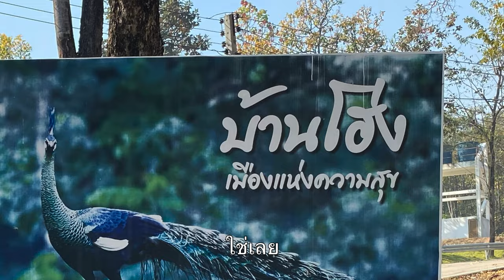เมื่อนกยูงไทยวาเลนไทน์กันกลางถนน When Green Peafowl occupy the road for love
คลิปดูเพลินๆ เมื่อครั้งไปเยี่ยมชมนกยูงไทยในแหล่งอาศัยตามธรรมชาติในพื้นที่ป่าบริเวณเขตห้ามล่าสัตว์ป่าบ้านโฮ่ง จังหวัดลำพูน
Ban Hong non-hunting area is a place worth visiting if you love to see wildlife in natural habitat, especially free flocks of green peafowls, the currently endangered species.According to the IUCN Red List, the total Green peafowl population size is around 15,000-30,000 individuals.

Facts about Green Peafowls:

The green peafowl (Pavo muticus) is a peafowl species native to the tropical forests of Southeast Asia. It has been listed as endangered on the IUCN Red List since 2009 because the global population has been declining rapidly and is severely fragmented due to loss of habitat.

Unlike the related Indian peafowl, the sexes of green peafowl are quite similar in appearance, especially in the wild. Both sexes have long upper tail coverts which cover the actual tail underneath. In the male, this extends up to 2 m and is decorated with eyespots, while in the female, the coverts are green and much shorter, just covering the tail. Outside the breeding season, however, the male's train is moulted and distinguishing the sexes can be difficult unless they are observed up close. The neck and breast feathers of both sexes are iridescent green and resemble scales. In the male, the scapulars, median, and greater wing coverts are blue, while the lesser coverts are green and form a triangle of scaly feathers on the shoulder when the wing is closed. The secondaries are black and in some subspecies, the tertials are brown and/or barred with a faint pattern. The female has blue lesser coverts, so lacks the triangle at the wing shoulder. Females also have neck scales fringed with copper, as well as more barring on the back and the primaries and alula. Both sexes have shafted crests, and are long-legged, heavy-winged, and long-tailed in silhouette. The crest of the female has slightly wider plumes, while those of the male are thinner and taller. The facial skin is double striped with a white to light blue and beside the ear is a yellow to orange crescent. The dark triangle below the eye towards the eyebrow is bluish-green in the male and brown in the female. Seen from a distance, they are generally dark-coloured birds with pale vermillion- or buff-coloured primaries, which are quite visible in their peculiar flight, which has been described as a true flapping flight with little gliding that one associates with galliform birds.

Green peafowl are generally more silent than Indian peafowl. The males of some subspecies, especially P. imperator, have a loud call of ki-wao, which is often repeated. The female has a loud aow-aa call with an emphasis on the first syllable. The male may also make a similar call. The males call from their roost sites at dawn and dusk.

Green peafowl are large birds, amongst the largest living galliforms in terms of overall size, though rather lighter-bodied than the wild turkey, and perhaps the longest extant, wild bird in total length. The male is 1.8 - 3 m in total length, but this includes its tail covert (or "train") which itself measures 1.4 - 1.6 m. The tail coverts are even longer than those of the male Indian peafowl, but are shorter than those of the arguses. The adult female is around half the total length of the breeding male at 1 - 1.1 m in length. It has a relatively large wingspan that averages around 1.2 m and can reach 1.6 m in big males. The green peafowl is capable of sustained flight and is often observed on wing.

The green peafowl was widely distributed in Southeast Asia in the past from eastern and north-eastern India, northern Myanmar, and southern China, extending through Laos, and Thailand into Vietnam, Cambodia, Peninsular Malaysia, and the islands of Java. Records from northeastern India have been questioned and old records are possibly of feral birds. The ranges have reduced with habitat destruction and hunting.

Green peafowl are found in a wide range of habitats, including primary and secondary forest, both tropical and subtropical, as well as evergreen and deciduous. They may also be found amongst bamboo, on grasslands, savannas, scrub, and farmland edge. In Vietnam, the preferred habitat was found to be dry, deciduous forest close to water and away from human disturbance. Proximity to water appears to be an important factor.

Thanks for info from Thai National Parks website.